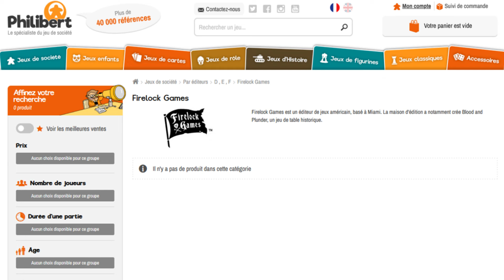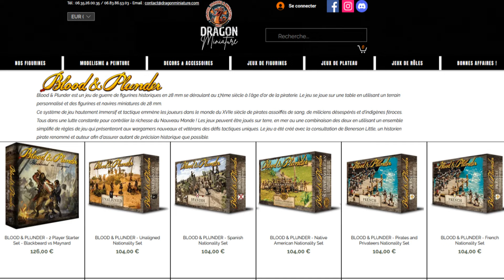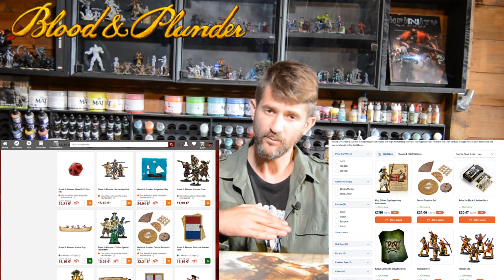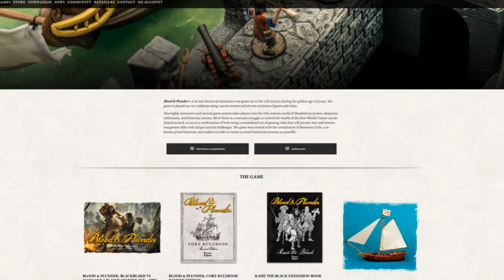BLOOD AND PLUNDER de FIRELOCK GAMES - BOUTIQUES et CONSEILS d'ACHAT (Wargame historique / PIRATERIE)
Salut les Hobbyistes !

Et voilà que nous nous retrouvons pour vous faire découvrir le wargame bloodandplunder / blood&plunder de firelockgames .

Dans cette 4e vidéo, je fais un petit tour des boutiques sur le vieux continent qui vendent les produits FG pour le jeu et j'en profite pour glisser quelques conseils d'achat...

PARTENAIRE BOUTIQUE GORK FACTORY (code gws) : -5% sur votre commande !!! (VOUS POUVEZ Y ACHETER DU DEADZONE ET DU FIREFIGHT MOINS CHER !!!)

Et pour celles et ceux qui veulent nous soutenir et contribuer à l'aventure de la chaine, notre petit TIPEEE

Et un GRAND MERCI AUX TIPEURS qui nous soutiennent !!!